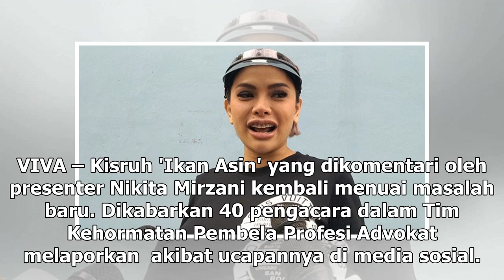Manis Studio | Komentar Nikita Mirzani Soal Kasus Galih Ginanjar Berbuntut Panjang - VIVA